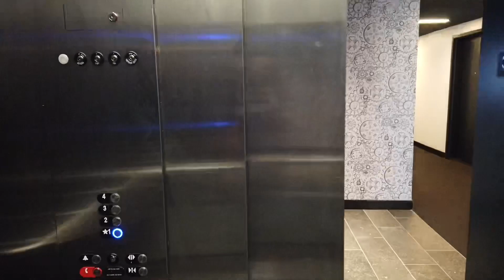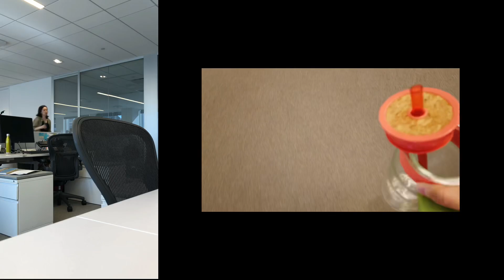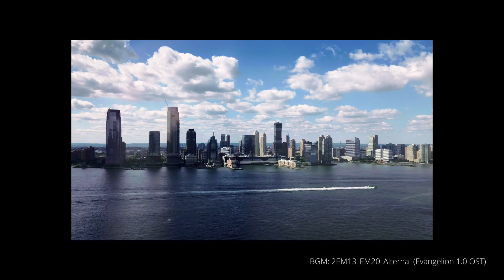Vol.3 上班 | Go to Work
职业目标：提前退休
在微信公众号找我：JournalBai